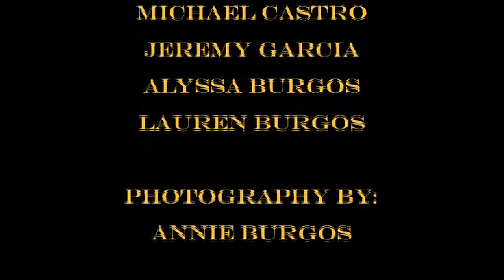The JazzCatz: Roller Coaster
from the DVD: "The JazzCatz: Classically New"
Filmed live in Times Square, NYC
Featuring:
Kevin Davis: Saxophone
Michael C. Lewis: Trumpet
Densen Curwen: Piano
Ricardo Guadalupe: Bass
Ed Guadalupe: Guitar
Michael Morales: Timbales/Percussion
Jocelyn Alvarez: Congas
Hennesys Hernandez: Drums

Directed by
Matthew Burgos

Camera Operators:
Philip Swift
Eddie Soto
Justin Hawkins

Audio Engineer:
Jon Kapps

Production Assistants:
Michael Castro
Jeremy Garcia
Alyssa Burgos
Lauren Burgos

Photography by:
Annie Burgos

Produced by Burgos Media Solutions, Inc.